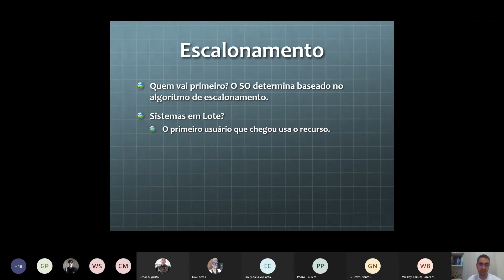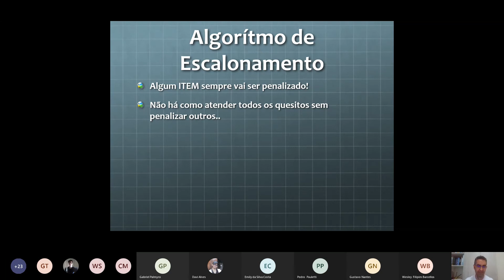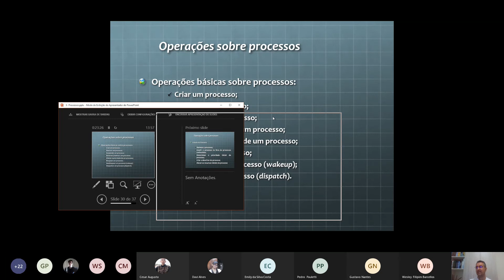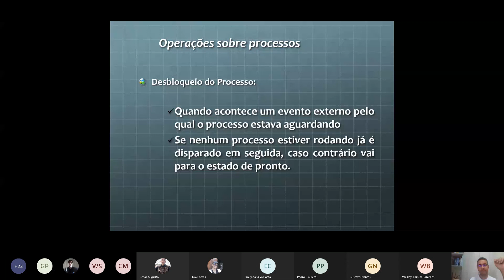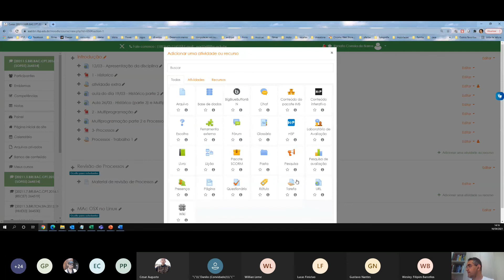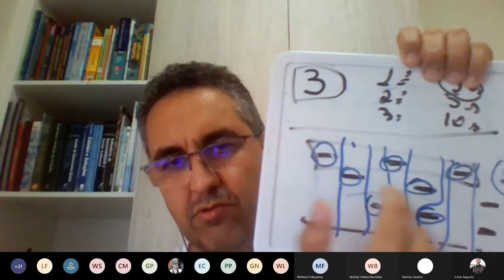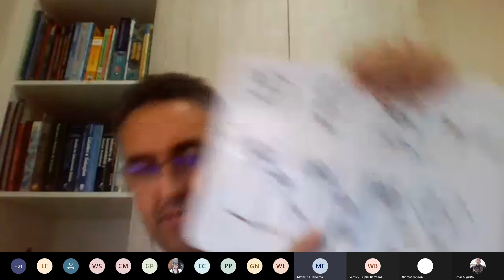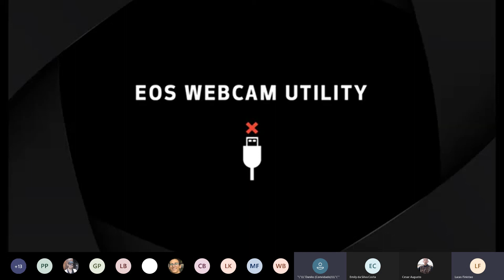Algoritmos de Escalonamento de processos